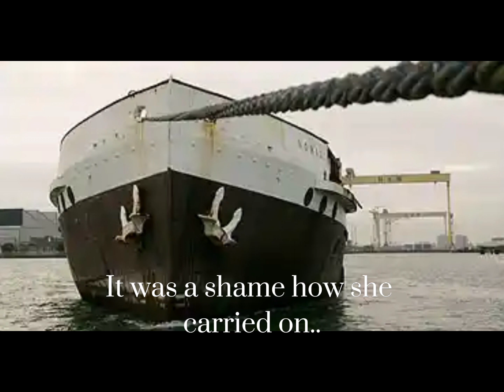SS Nomadic edit 🚢 | Rasputin song | Inspired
SS nomadic currently is a museum ship and she is now restored to her former glory. She sits outside the titanic museum and is open almost all day!